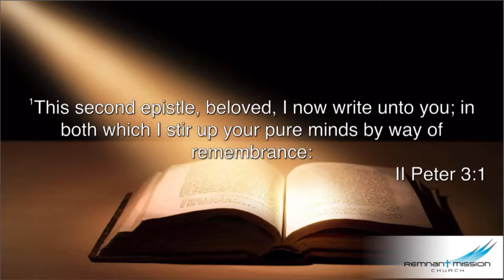Sabbath School Lesson 50 Four Great Monarchies